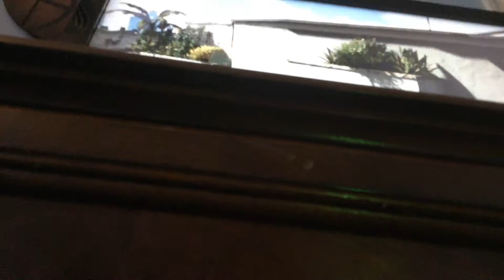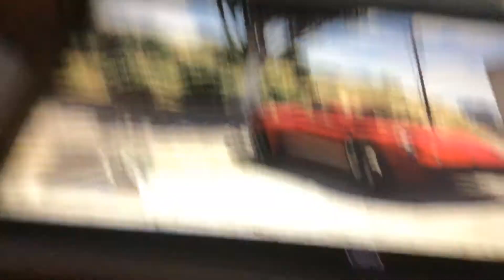December 30, 2019